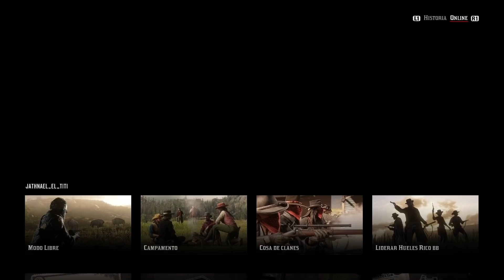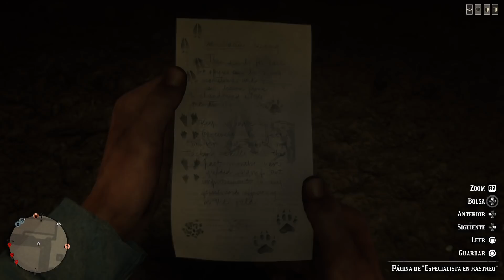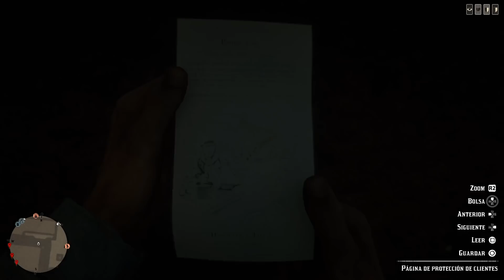Red Dead Online 😢MUCHOS PROBLEMAS CON LA GRAN ACTUALIZACIÓN 😢 posibles soluciones ,muchos errores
SHAREfactory™
AUTENTICAMENTE BRUTAL HERMANITO y recuerda la humildad es la clave del éxito 🙌🏻